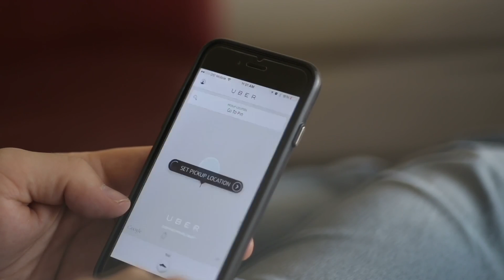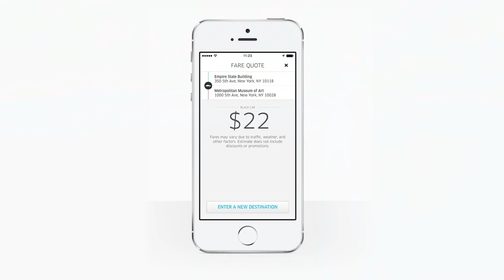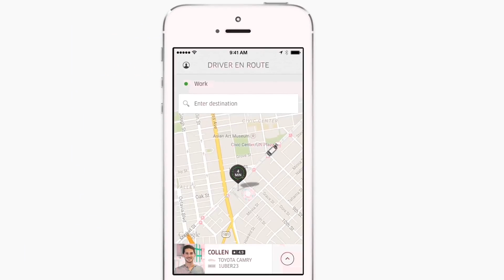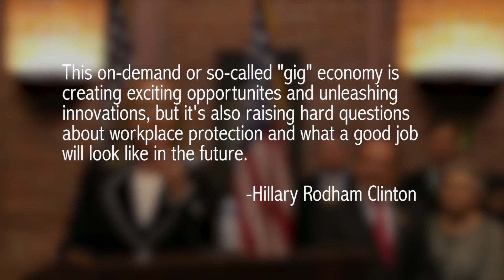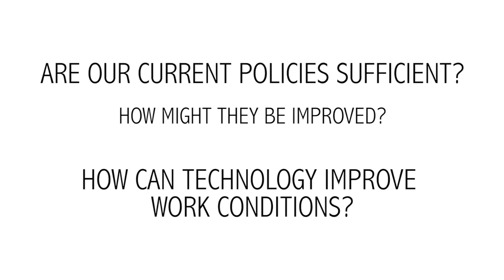Uber Case Study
Instructor: John McCarthy

This video gives and overview of Uber and its business model.